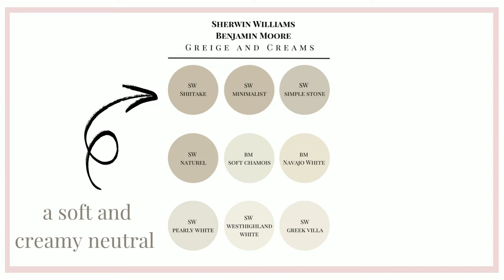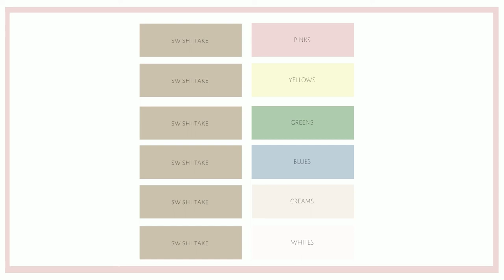Sherwin Williams Shiitake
Showcasing Sherwin Williams Shiitake, a perfect greige paint.